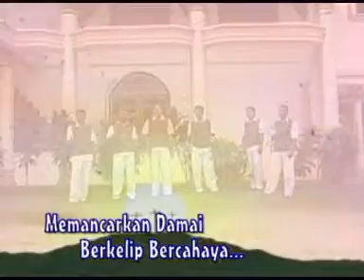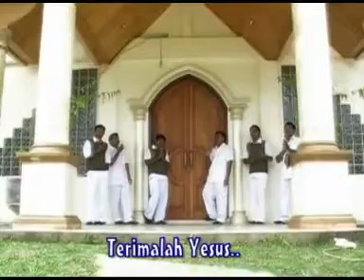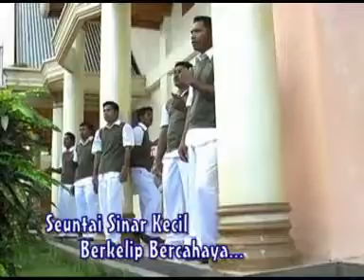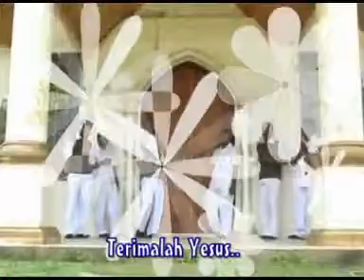"NUANSA"_Romantiezer ( Elim lina ino sadada )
lina-ino_sadada